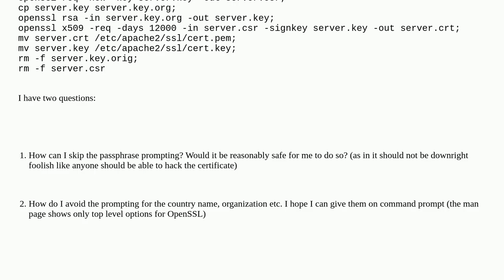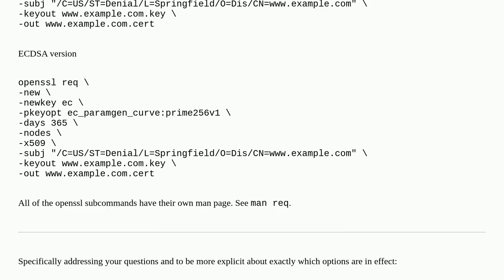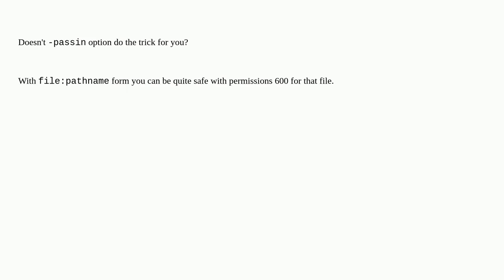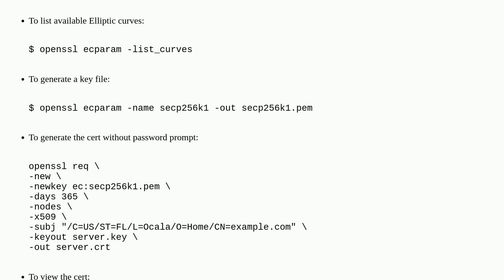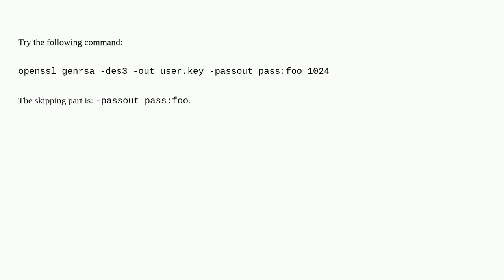Avoid password prompt for keys and prompts for DN information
A special thanks goes out to the community

  prompt openssl x509 ssl-certificate